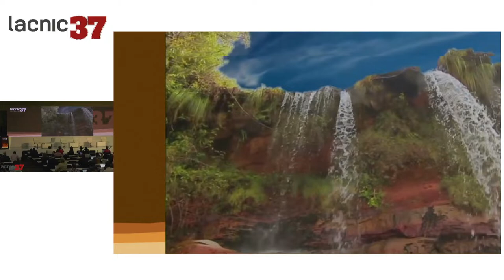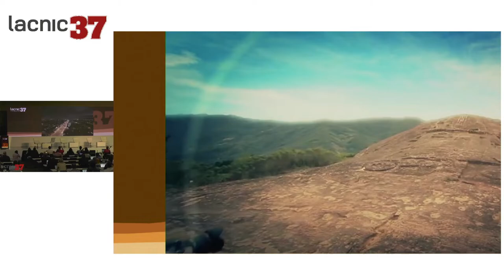Cierre LACNIC 37